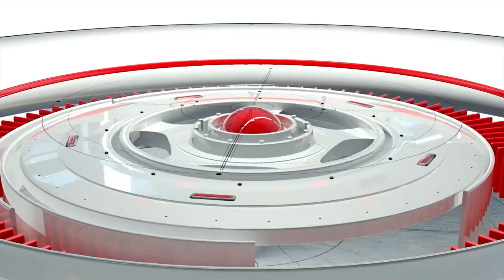പിണറായിസം കേരളത്തിന് നന്മയോ ,തിന്മയോ |Pinarayi Vijayan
Video Discribe about Life Mission Project In kerala
Anweshanam News